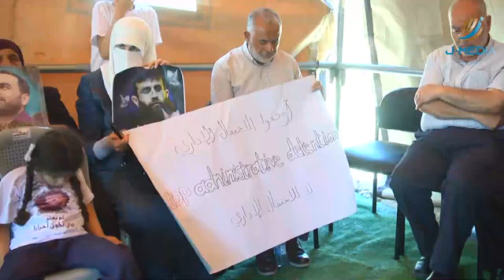وقفة بخيمة الاعتصام أمام مقر لجان العمل الصحي احتجاجا على إغلاقيها من قبل الا.حتلا.ل